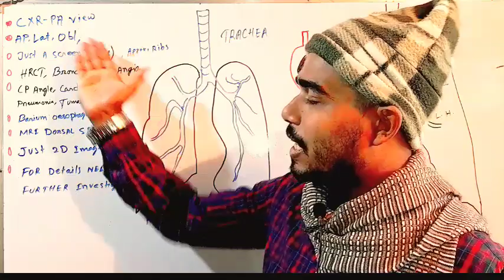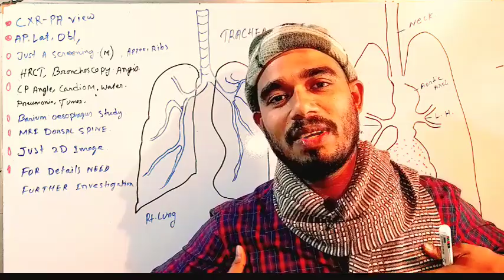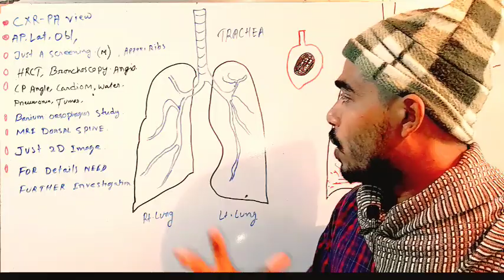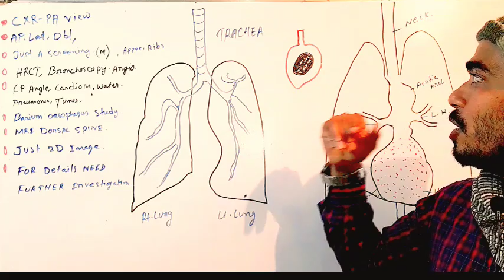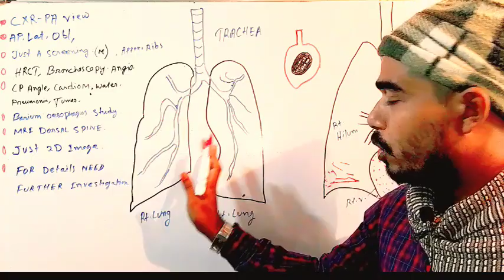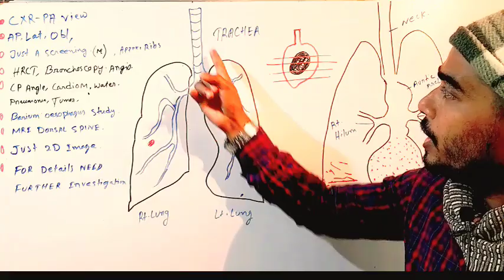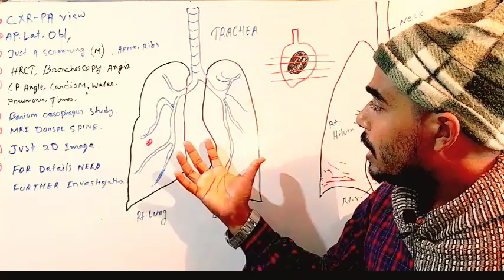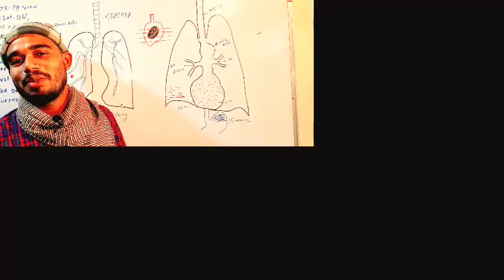বুকের পরীক্ষা | বুকের রোগ | CXR PA VIEW | Chest medical Investigations | Chest x-ray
Hello
In this video in discussed about chest x-ray diagnosis and HRCT CHEST also discussed about other lung investigation like CT scan angiography pulmonary and heart.